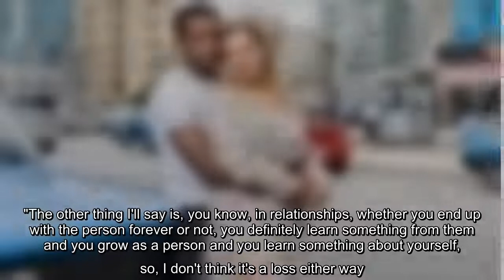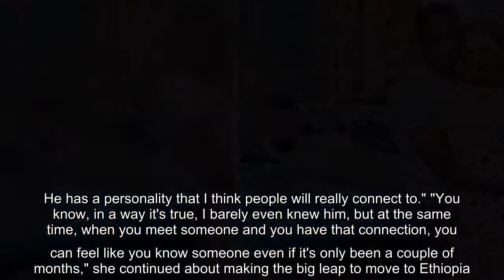✅ Viewers were hit with a surprise on Monday night's episode when it comes to Ariela and Biniyam.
✍  90 Day Fiancé: The Other Way season 2 viewers were hit with a surprise on Monday night's episode when it comes to Ariela and her Ethiopian boyfriend, Biniyam's, relationship. It was revealed that the 29-year-old had a serious relationship with an American woman before, and has a two-year-old son. Ariela -- who's pregnant and plans to move from Princeton, New Jersey, to Ethiopia so that Biniyam can be there for the birth of their child -- explained the situation to her family over dinner, who were skeptical of her plans for her future.  Ariela told cameras that Biniyam's first marriage has many similarities to their current relationship, in that his ex-wife also got pregnant early into dating. His ex-wife ended up moving back to America with their son, and is now no longer on speaking terms with Biniyam. Biniyam has not seen his son face to face since the mother of his child moved back to America. Ariela's brother, Brad, told cameras that he was worried that Biniyam was using his siste ...